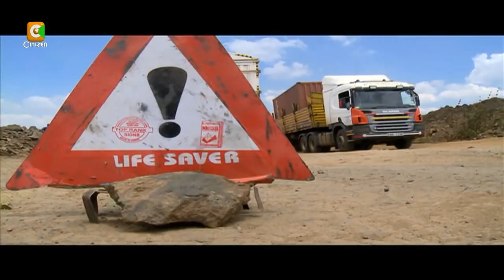Kidero Inspects Southern By Pass